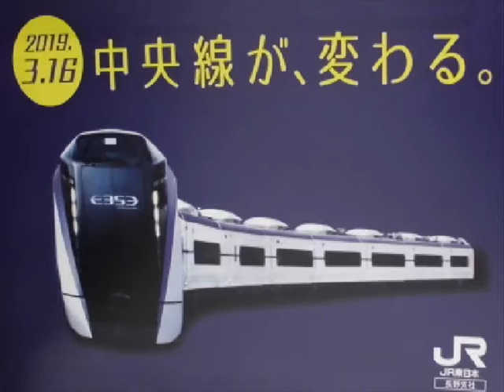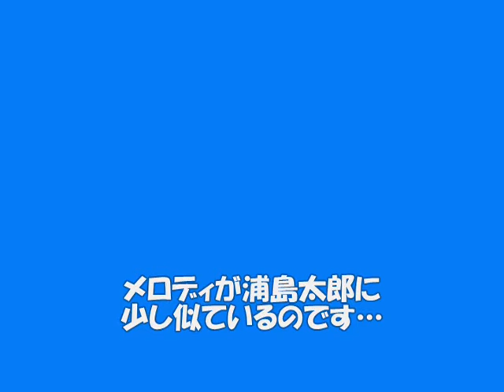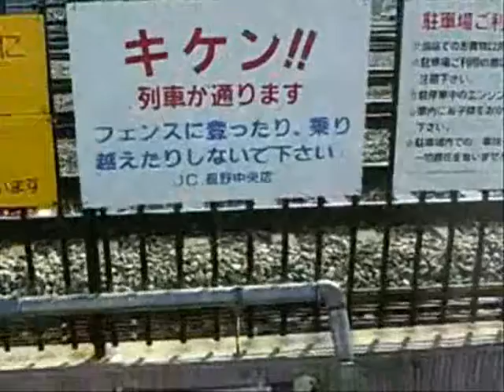列車動画集７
列車集

てぬきアニメ入り。ご容赦ください。